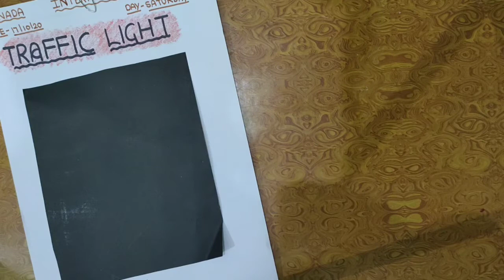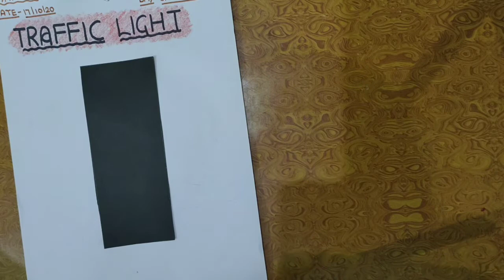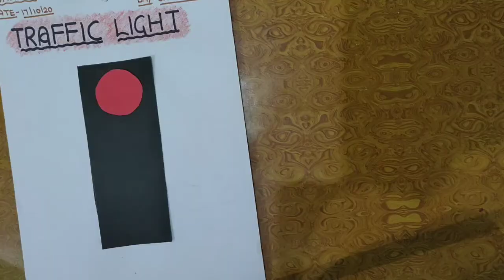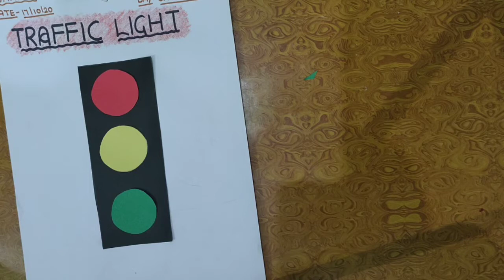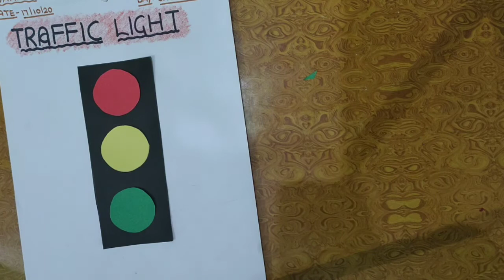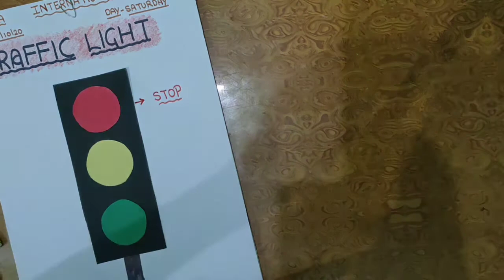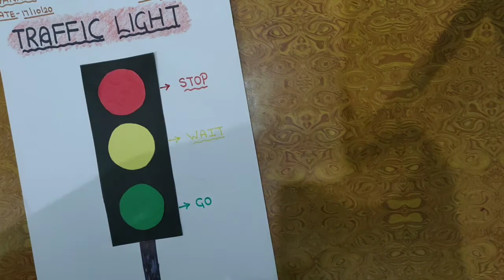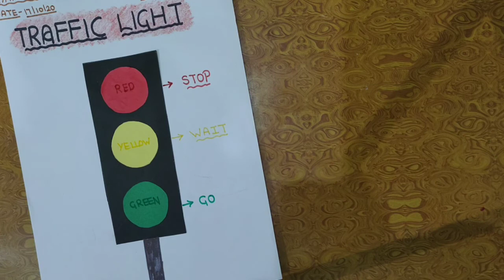Saturday activity || class -toddlers to ukg || topic- traffic light